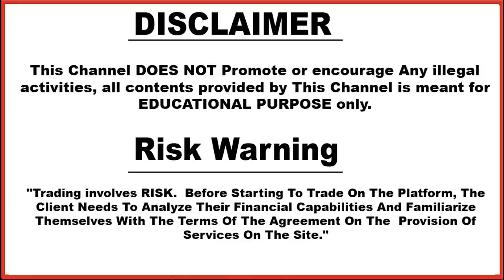If You Start With $10 Then Keep These Things In Your Mind If You Want Profit Than Only | Hindi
Based On - If You Start With $10 Then Keep These Things In Your Mind If You Want Profit Than Only | Hindi

The  Best Strategy Till Now From 1930 | Best Winning Strategy | Must Try Once If You Are A Trader

3. technical_avi_official Instagram

4.  Instagram personal

Tags ( Can Ignore ) :

Olymp trade
100% working strategy
forex trading
olymp trade winning strategy in hindi
iq option
binomo
olymp trade risk free strategy
riskfree
technical avi